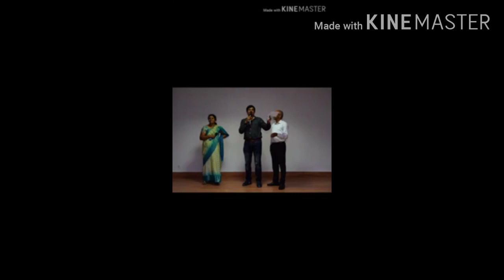Mediciti institute of Medical Sciences Hyderabad Annual Day Prize Distribution 2019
I was requested to give away the prizes and do the honours to the winners of various competitions of  the medical college at Plexus 2019